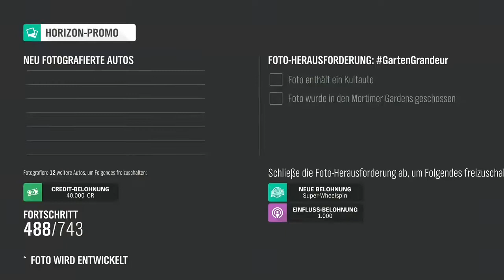Toyota Supra Turbo Stage 3 Carbon Allrad VMax Kickdown England Forza Horizon 4 Gameplay Xbox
GCARS